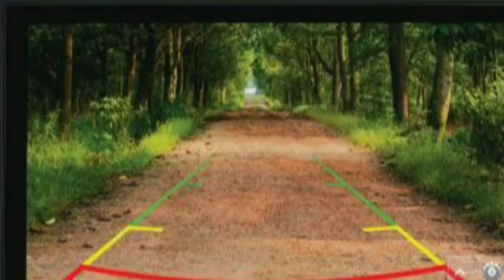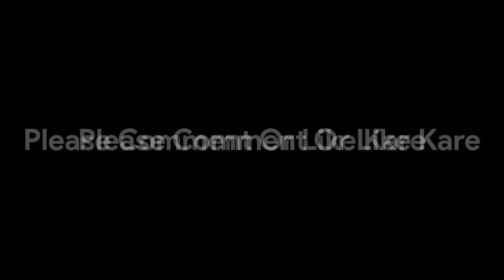केवल ₹3.2 लाख रुपये में लॉन्च होगी ये सस्ती 5 सीटर SUV कार !! माइलेज 32Kmpl